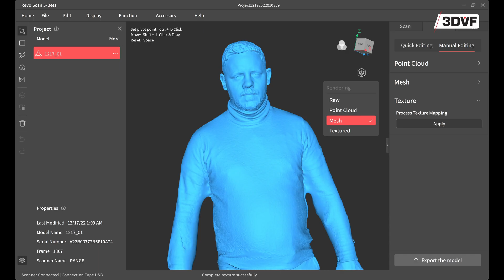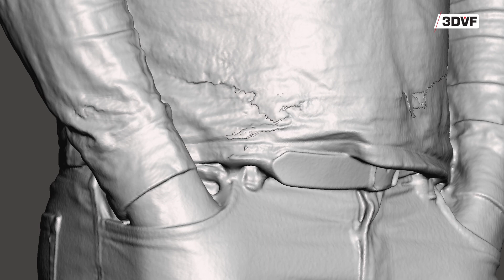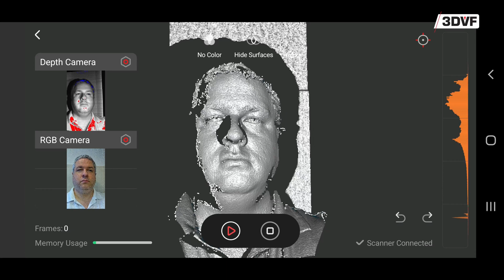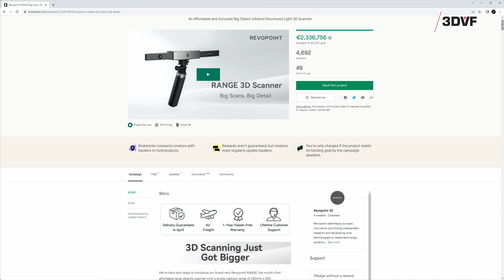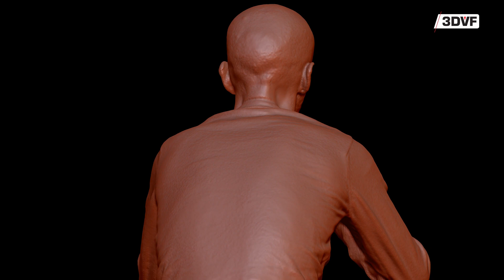Revopoint RANGE Review: 3D scan people and large objects!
Our review of the Revopoint RANGE @Revopoint3D  , an upcoming 3D scanner.
Huge thanks to Catharina aka PUTV @PUTV3D , she was really helpful during the review. Go check out her channel for more examples of what can be achieved using the Revopoint RANGE!